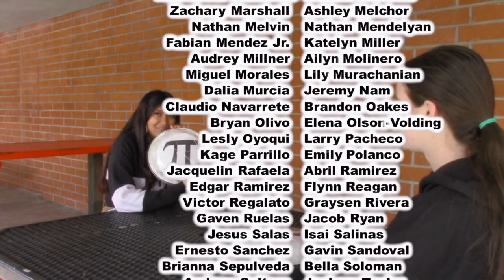3-14 Tuesday Show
International Pi Day
Anchors: Kaleiyah Boyd & John Rombaoa